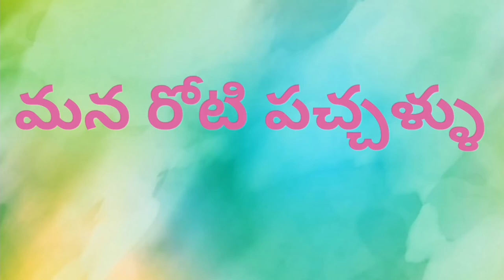Cauliflower egg fry ll క్యాలిఫ్లవర్ కోడిగుడ్డు మసాలా ఫ్రై ll best for chapati and rice super taste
Cauliflower egg fry ll క్యాలిఫ్లవర్ కోడిగుడ్డు మసాలా ఫ్రై ll best for chapati and rice ll super taste ll mana roti pachallu ll